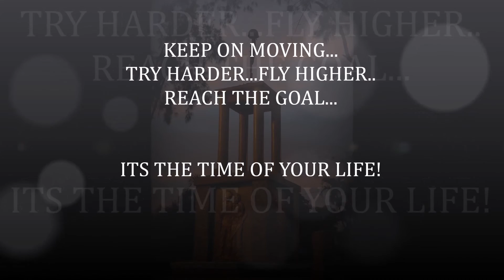TEAM BINALBAGAN 2015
The Energetic Team composed of people from the town of Binalbagan and nearby cities of Negros Occidental.